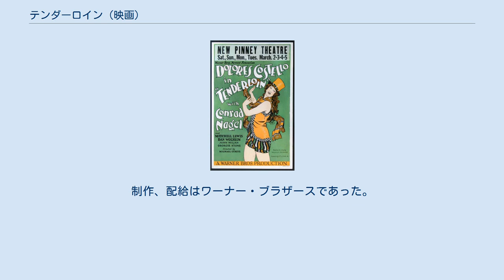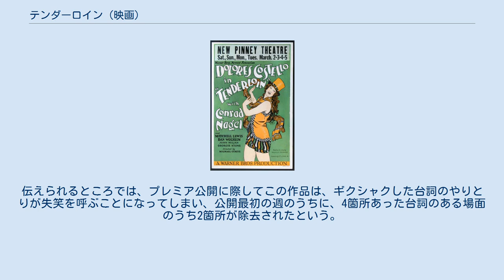テンダーロイン (映画)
マイケル・カーティスの監督映画
『テンダーロイン』(Tenderloin) は、アメリカ合衆国で制作された1928年の映画で、マイケル・カーティスが監督、ドロレス・コステロが主演した、パートトーキーの犯罪映画。
部分的にトーキー化されたパートトーキーであるが、サイレント映画とほとんど変わらず、場面に同期した音楽や音響効果がヴァイタフォンの音盤に収録されていた。
制作、配給はワーナー・ブラザースであった。
『テンダーロイン』は失われた映画とされており、存在が知られるプリントは皆無である。
 ローズ・シャノン（Rose Shannon：ドロレス・コステロ）は、ニューヨーク、マンハッタン区の歓楽街「テンダーロイン地区の店「Kelly's」で働く踊り子で、この店を根城にしているギャング連中の中の若者チャック・ホワイト（Chuck White：コンラッド・ネーゲル）に、遠くから想いを寄せている。
チャックにとっての彼女は、ただの玩具にすぎない。
ローズは事情を何も知らないまま、とある犯罪に巻き込まれる。
警察は彼女に目をつけるが、ギャングたちは彼女が何かを目撃していたり、ギャングに関わる何かを暴露するのではないかと疑い、チャックを送って彼女の始末をさせようとする。
 主なキャストは以下の通り。
 『テンダーロイン』は、1928年3月14日にニューヨークのワーナー劇場でプレミア公開された。
 『テンダーロイン』は、『ジャズ・シンガー』から5ヶ月後にワーナー・ブラザースが公開した、台詞のやりとりがある場面を含むヴァイタフォンを用いた2作目の長編映画であった。
この映画には台詞のある場面が15分あり、ワーナーは女優が自分の声で台詞を言う最初の映画だと宣伝していた。
伝えられるところでは、プレミア公開に際してこの作品は、ギクシャクした台詞のやりとりが失笑を呼ぶことになってしまい、公開最初の週のうちに、4箇所あった台詞のある場面のうち2箇所が除去されたという。